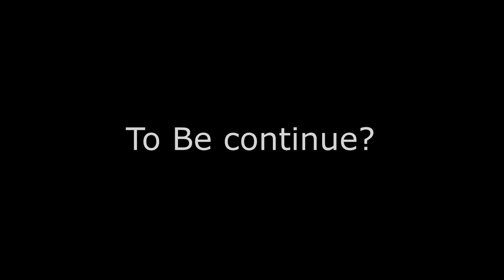Kid Chamelon Part 3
Playing Kid Chameleon

I post 5 gaming videos a week
So that’s 1 video Each day through